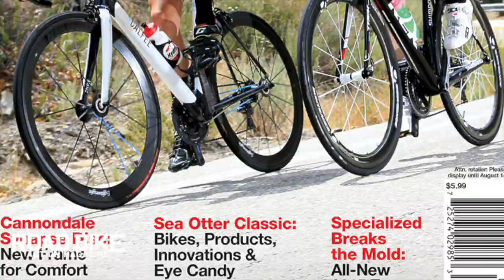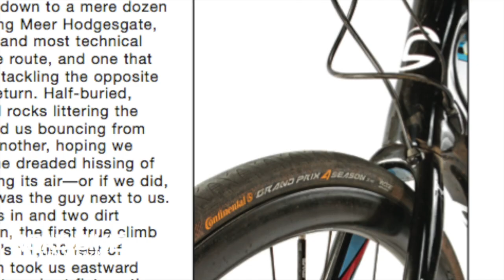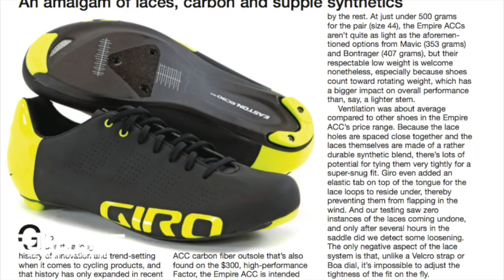Road Bike Action - August 2014 Issue Preview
Headlining our August 2014 issue is a shootout between the Trek Domane Classics Edition and the Calfee Manta Pro. We also test the latest Cannondale Synapse and a set of carbon clinchers from Industry Nine. Plus, we take a sneak peek at SRAM's next drivetrain... rumor has it that it's electronic and wireless!